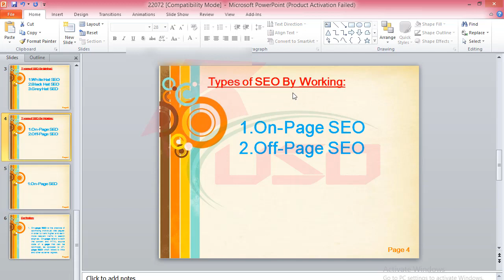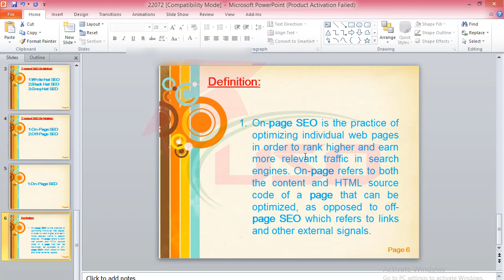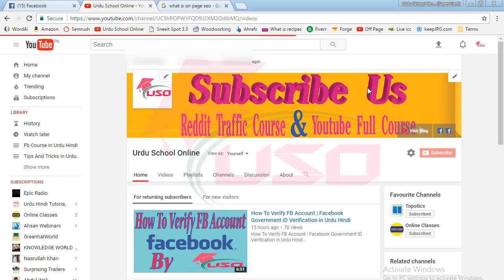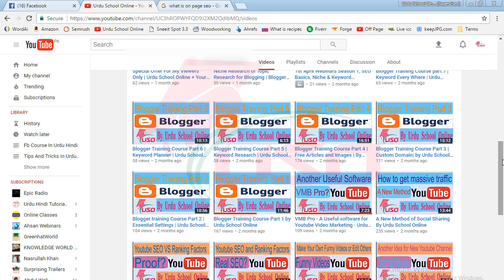What is on page Search Engine Optimization (SEO) in Hindi Urdu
what is the difference between on page and off page optimization?